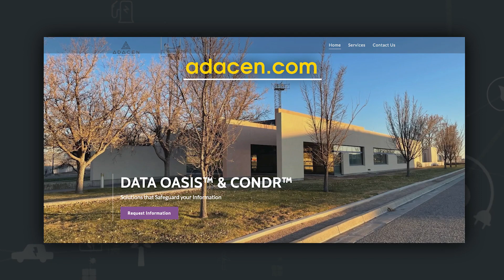It's Official! MAD Energy is a part owner of ADACEN Data Centers.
Donny provides an update regarding the ADACEN Data Center project. MAD Energy is now officially a part owner in ADACEN Data Centers as they take the next step to revolutionize data center technology for the world.